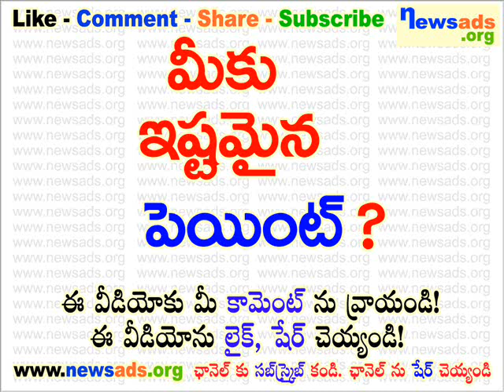మీకు ఇష్టమైన పెయింట్?